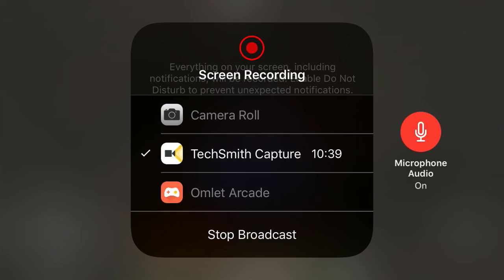One life challenge